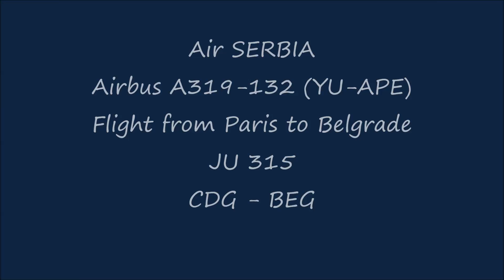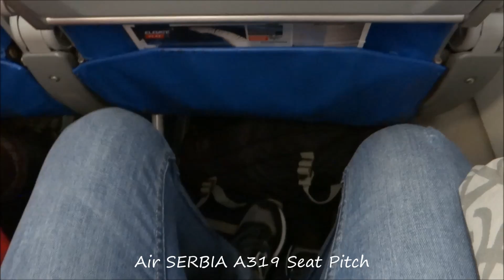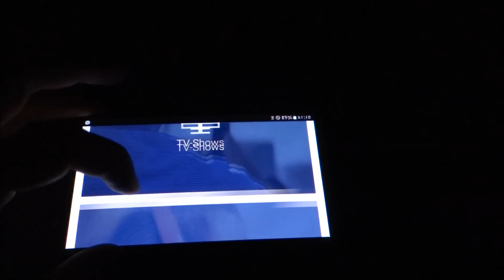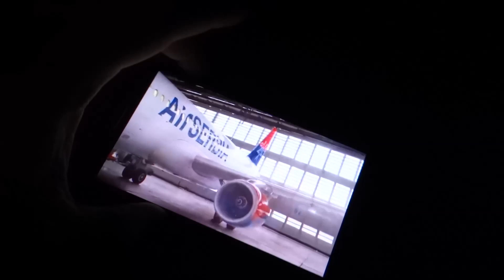Air SERBIA |FLIGHT REPORT| Airbus A319-132 (YU-APE) Flight JU315 Paris - Belgrade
FAQ:
Airline: Air SERBIA
Plane: Airbus A319-132
Reg: (YU-APE)
Flight number: (JU 315)
From: Paris (CDG) Charles de Gaulle Airport
To: Belgrade (BEG) Nikola Tesla Airport
Flight date: (FEB.2017)
Camera: (Sony HDR-AS50 & Sony DSC-HX200V)